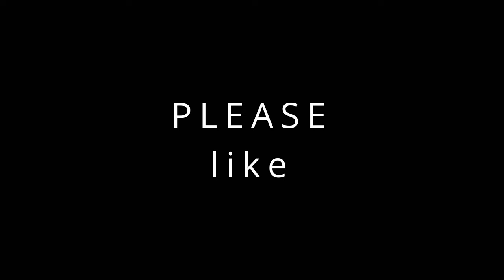ELEMENT - TESTIFY (Official Music Video)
Sad heartbroken music video 😔🥺

- CREDITS:
 { Orchid } - Beat sample.